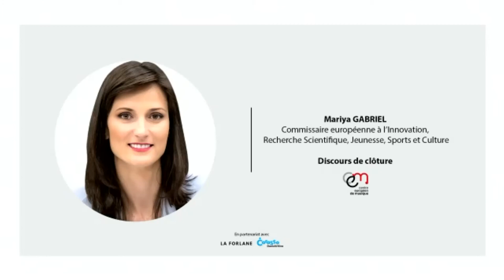Colloque du CEM ''De la musique avant toute chose / Music before all else'' (Teaser)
Bousculant les frontières entre musique, philosophie, sciences ou encore histoire, le colloque international et transdisciplinaire du Centre Européen de Musique « De la musique avant toute chose / Music before all else » a réunit des disciplines très variées. Cela pour appréhender le phénomène musical posé comme central, original et premier.
Diffusé en direct via Zoom et en streaming sur les réseaux sociaux, le samedi 14 novembre, cet événement ouvert au public, décliné en français et en anglais, a rassemblé onze spécialistes d’horizons très divers, membres du Conseil Scientifique du CEM.
Chacun a présenté le fruit de ses recherches, d’un cheminement philosophique ou encore de publications récentes et / ou inédites. Une présentation, animée par les deux co-présidents du Conseil scientifique du CEM, Maria MAJNO et Laurent MAYET, qui s'est déroulée de 9h00 à 12h30 et de 14h30 à 17h30 sur des thématiques telles que « l’astrophysique et la  musique contemporaine » (par l’astrophysicien français Jean-Pierre LUMINET), « La musique et transmission sous l’éclairage des sciences cognitives » (par la musicologue et pianiste franco-espagnole Ester PINEDA) ou ‘’19th Century Music as a European Network’’ (par le musicologue Raffaele MELLACE).
Le colloque a été ouvert par Teresa BERGANZA, figure majeure du monde lyrique du XXe siècle, membre fondateur du CEM, Clément BEAUNE, Secrétaire d’État aux Affaires européennes, Jorge CHAMINÉ, musicien visionnaire et président-fondateur du Centre Européen de Musique et sera introduit par le Prof. Orlando FIGES, auteur de l’ouvrage « Les Européens », étude de référence sur Pauline et Louis Viardot, et Ivan Tourgueniev. Le colloque a été clôturé par Sébastien MAILLARD, directeur de l’Institut Jacques DELORS, Sneska-QUAEDLIEG-MIHAILOVIC, Secrétaire-Générale d’Europa Nostra et Mariya GABRIEL, Commissaire européenne à l’Innovation, à la Culture, à la Jeunesse et aux Sports.
Héritier d’un riche passé artistique et culturel (Georges BIZET, Pauline VIARDOT, Ivan TOURGUENIEV, l’école des Impressionnistes, etc.), le CEM veut avec ce colloque « rejouer » la culture artistique européenne du XIXe siècle dans la perspective actuelle d’une redynamisation de l’identité européenne.
L’appel de Ludwig van Beethoven résonne encore aujourd’hui dans les esprits : « Changeons de tonalité ! »